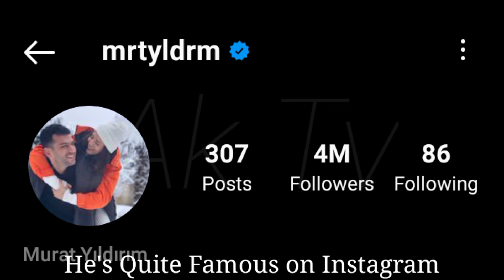Murat Yildirim lifestyle, Biography, Real Age, Kimdir, Income, Height, weight, Facts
Murat Yıldırım is a Turkish actor. Wikipedia

Born: April 13, 1979 (age 43 years), Konya, Turkey

Spouse: Iman ElBani (m. 2016), Burçin Terzioğlu (m. 2008–2014)

Parents: Mehmet Salih Yıldırım, Hayat Yildirim